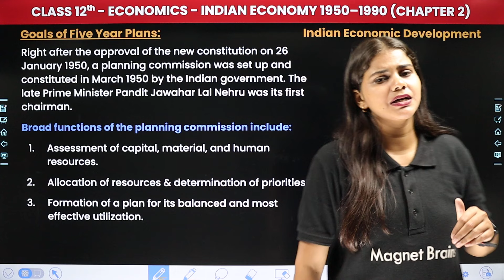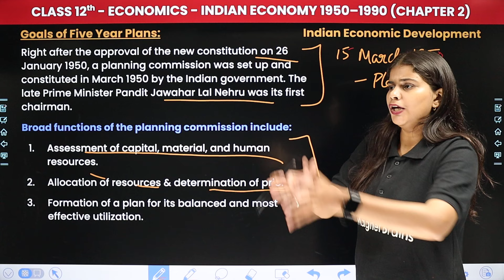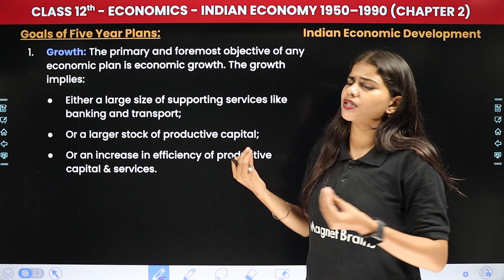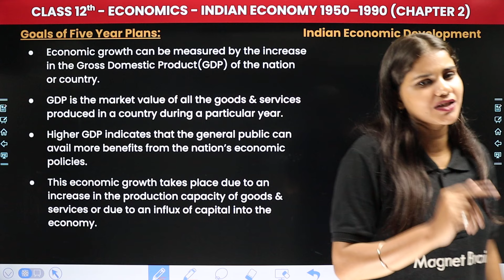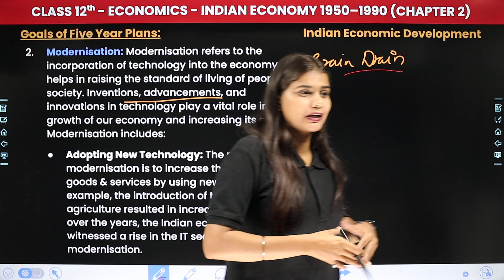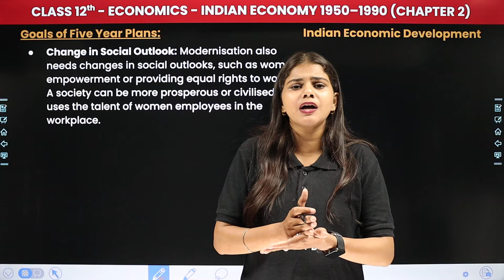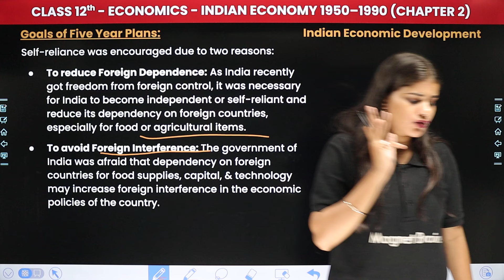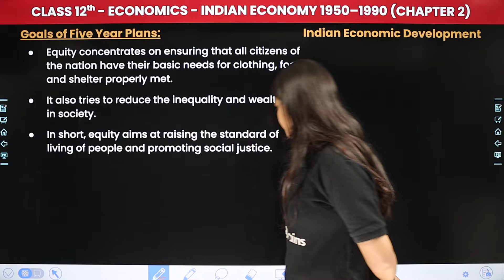Goals of Five-Year Plans - Indian Economy 1950–1990 | Class 12 Economics Chapter 2 | CBSE 2024-25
✔️ Class: 12th
✔️ Subject: Economics
✔️ Chapter: Indian Economy 1950–1990 (Chapter 2)
✔️ Topic Name: Goals of Five-Year Plans
✔️ Topics Covered (by Gauri Ma'am): In this video, ma'am guides you through exciting lectures of class 12th economics, focusing on the topic of 'Goals of Five Year Plans' - Indian Economic Development as we explore key concepts essential for success in your studies. Join us as we simplify complex topics and make learning fun and engaging for all class 12th students.
00:00 Introduction - Indian Economy 1950–1990
01:26 Goals of Five-Year Plans
24:32 Website Overview

indian economy 1950 to 1990 class 12 cbse
indian economy 1950 to 1990 class 12 flow chart
indian economy chapter 2 class 12 cbse 2024